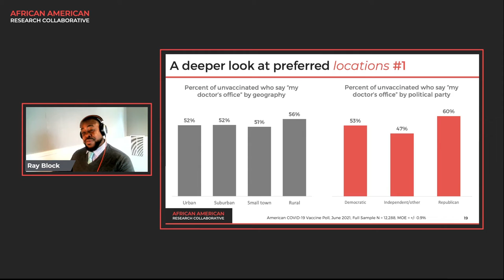AARC's American COVID-19 Vaccine Poll Findings Webinar Sizzle Reel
The purpose of the virtual event was to present the findings of the American COVID-19 Vaccine Poll to reporters from various media outlets.

The American COVID-19 Vaccine Poll is a partnership between the African American Research Collaborative and The Commonwealth Fund. They surveyed over 12,000 Americans to better understand their access to and opinions about the vaccines, as well as messages and messengers that encourage different groups to get vaccinated.

The webinar included a robust presentation deck of the findings, an opportunity for each of the 8 experts and community leaders to comment on the findings, and a panel discussion with all the speakers open to Q&As from reporters.